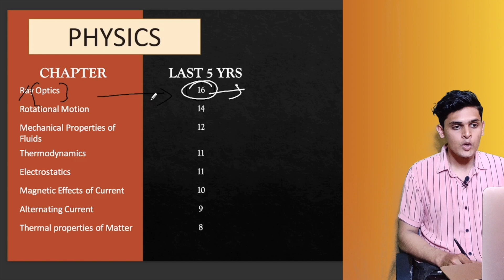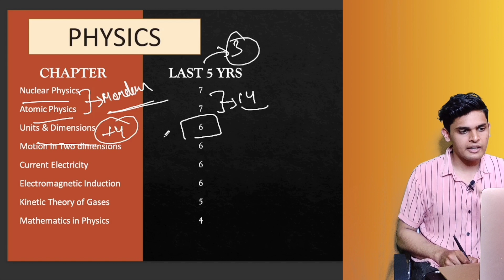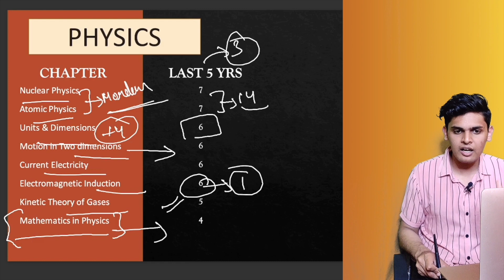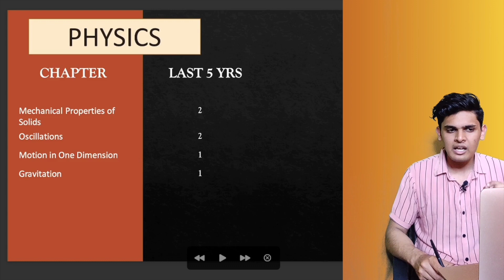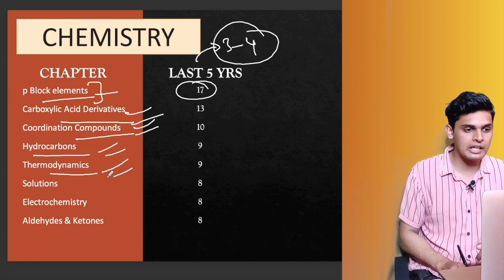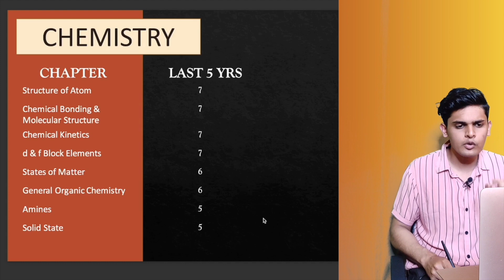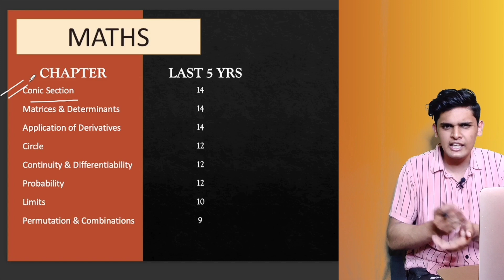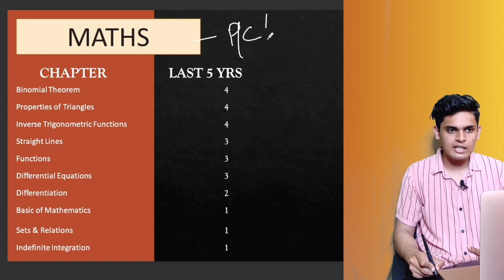[JEE Advanced] Most important topics🔥| Secret priority order revealed